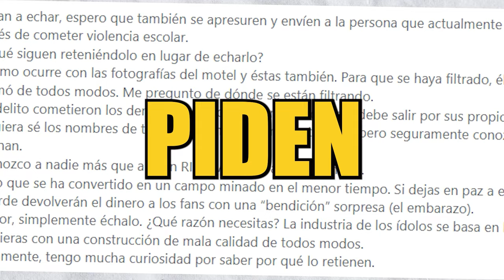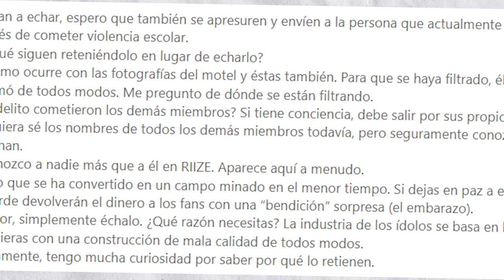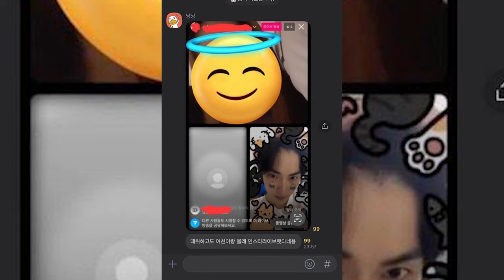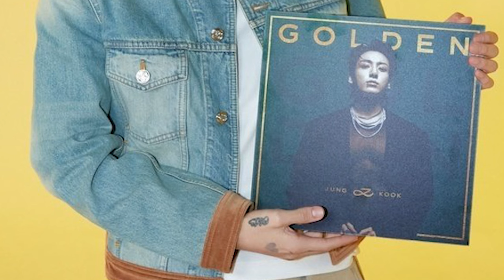[FILTRAN] FOTOS CON UNA (CHICA) 😱y piden que DEJE el GRUPO! CHICA ideal de JUNGKOOK! 1 POSTER!